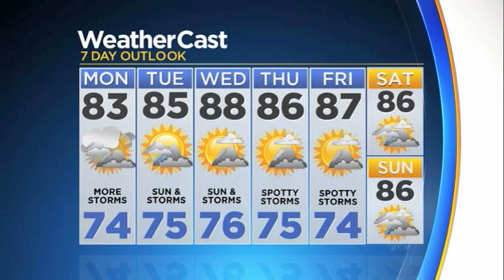CBSMiami.com Weather 5/13 6PM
Thunderstorms likely. Low 74F. Winds ESE at 10 to 15 mph.